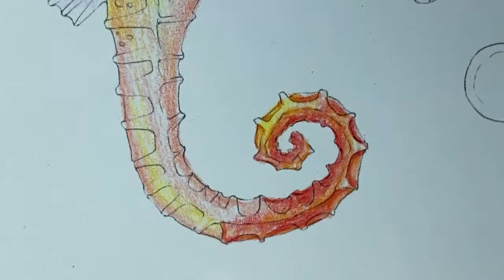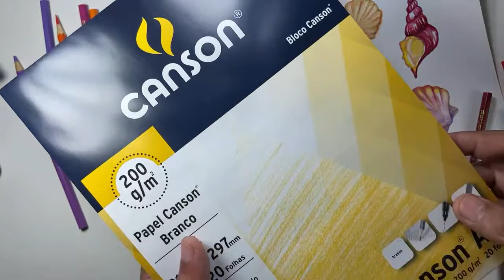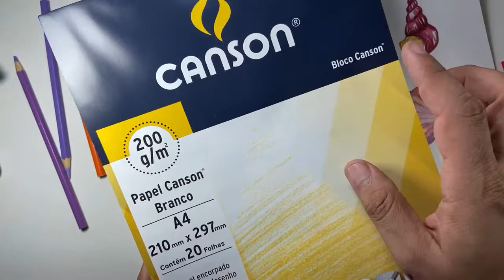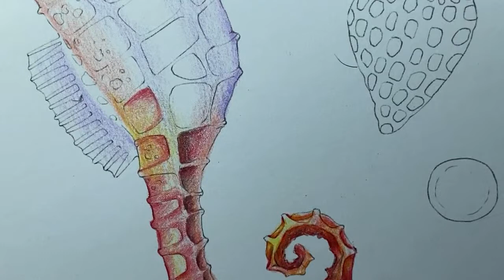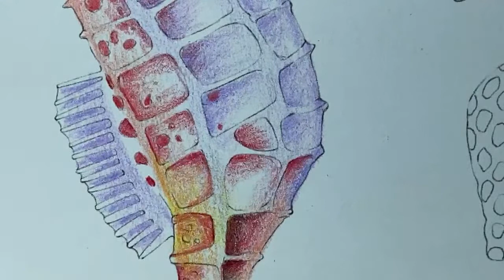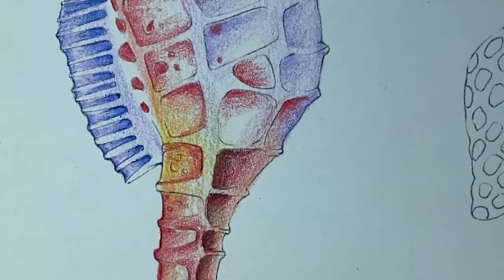Pintura cavalo marinho com lápis de cor (Faber Castell) Parte 02